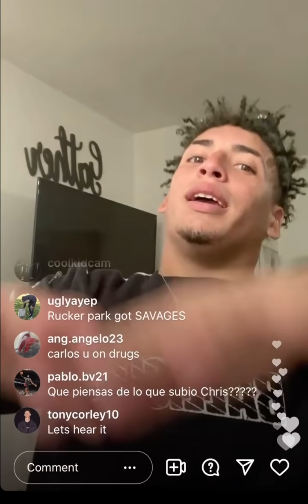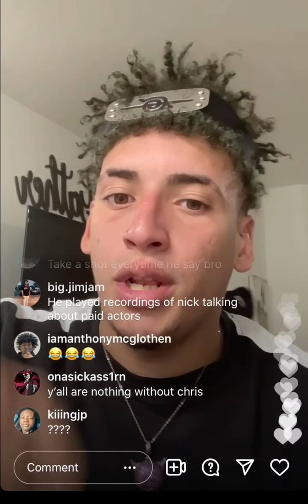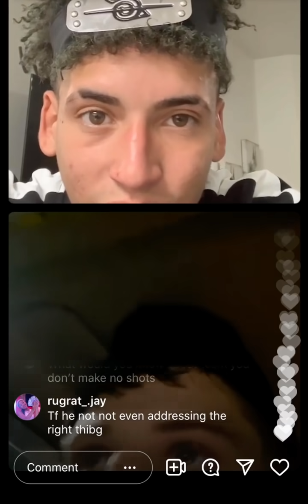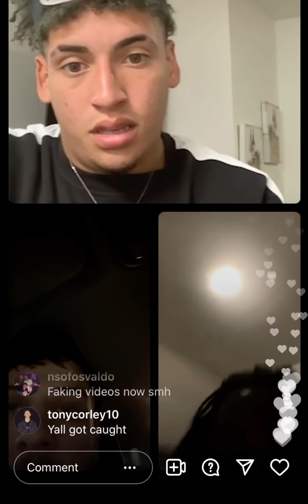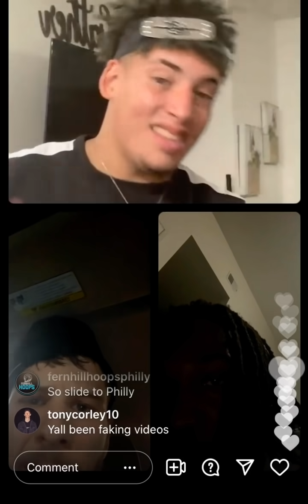Nick Briz and Carlos react to Crswht EXPOSING Savage Squad!